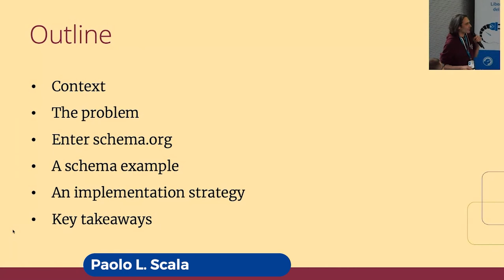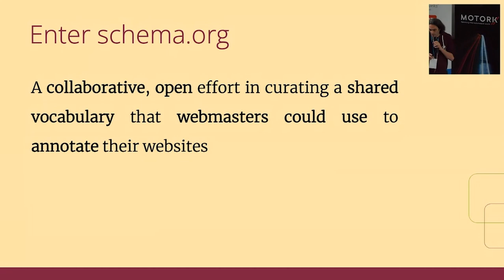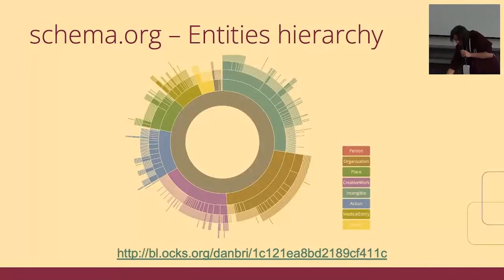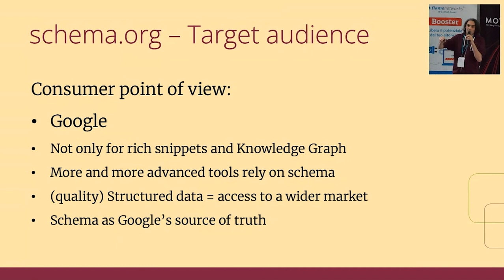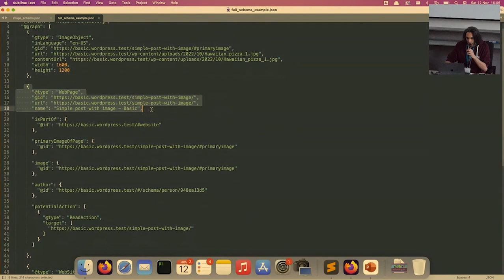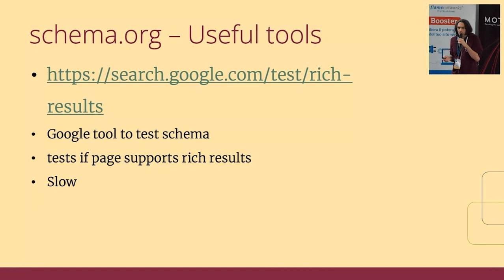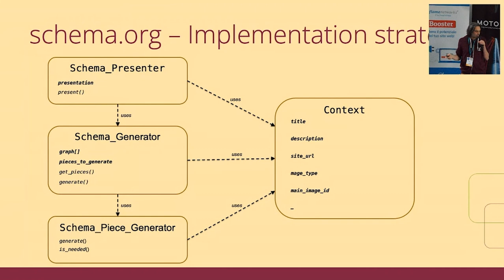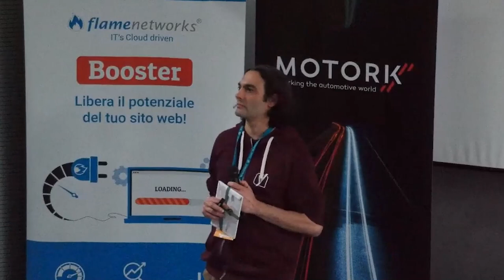Schema.org: cos’è e perché dovrebbe interessarti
La presentazione sarà un’introduzione a schema.org in ottica SEO, contestualizzata praticamente in ambito WordPress. Una prima parte sarà dedicata ai concetti alla base dello standard, il data model, i vocabolari disponibili e le similitudini con strumenti simili. Verranno inoltre illustrate le motivazioni dietro a tale iniziativa, le necessità a cui risponde (introducendo tematiche e problematiche relative alla SEO) e il suo collegamento con l’idea di semantic Web. Successivamente verranno presentati alcuni esempi pratici sia di generazione che di utilizzo di uno schema basato su schema.org Infine verrà mostrato un esempio di implementazione basato sul codice Open Source di Yoast SEO.Presentation Slides »